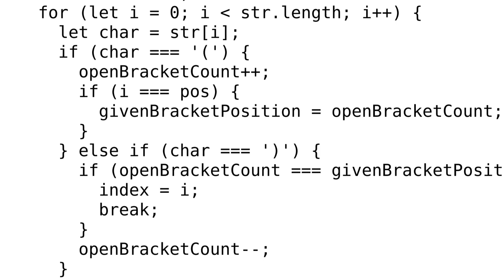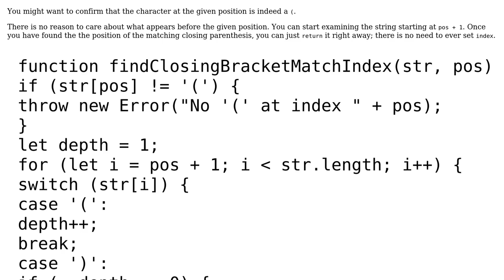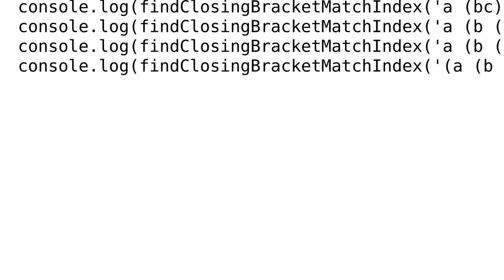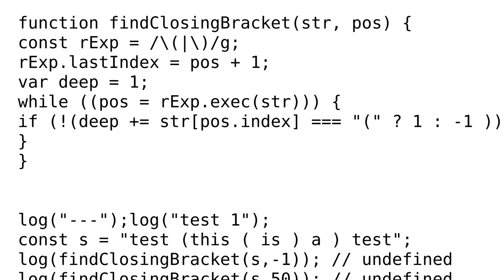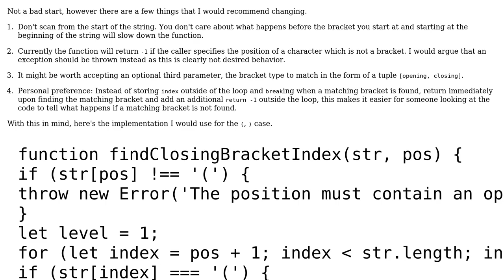Code Review: Find the corresponding closing parenthesis (3 Solutions!!)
Code Review: Find the corresponding closing parenthesis

With thanks & praise to God, and with thanks to the many people who have made this project possible! | Content (except music & images) licensed under CC BY-SA | Music | Images & others | With thanks to user Gerrit0 user CodeYogi user Blindman67 user 200_success and the Stack Exchange Network Trademarks are property of their respective owners. You are responsible for your own actions.